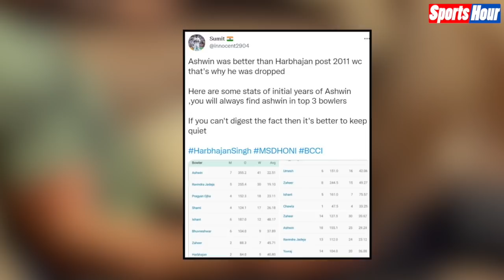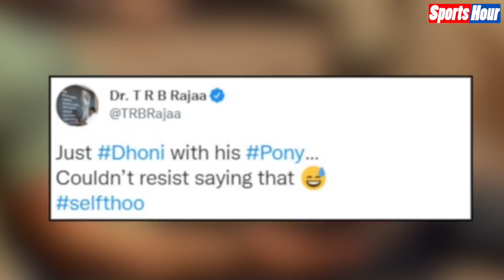Harbhajan ने Dhoni पर लगाया टीम से बाहर करने का आरोप, तो Mahi ने अपने कूल अंदाजा में दिया जवाब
हरभजन ने धोनी पर लगाया टीम से बाहर करने का आरोप, तो उसके बाद कुछ इस अंदाज में Mahi ने दिया जवाब.